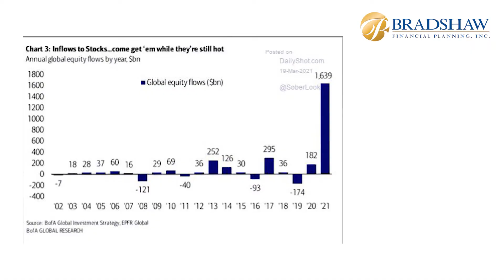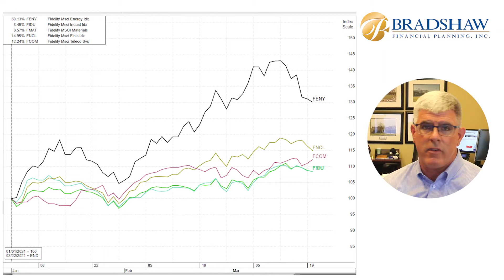Mind Your Money: Market Update March 23, 2021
Trent and Brandon sum up what has been going on with global equity flows, reflation trade, stimulus, and upcoming reallocations as of late March 2021.

Connect with Bradshaw Financial Planning Online!

At Bradshaw Financial Planning, we believe our teamwork approach adds a broader perspective to all we do and provides increased benefits to our clients. Our experienced professionals have helped many people just like you with similar financial issues and concerns. We can help you create an approach that is designed to address your individual situation.